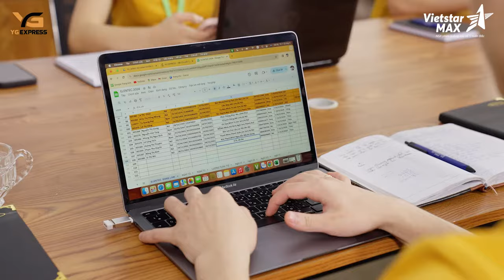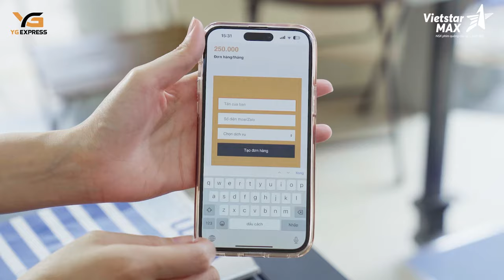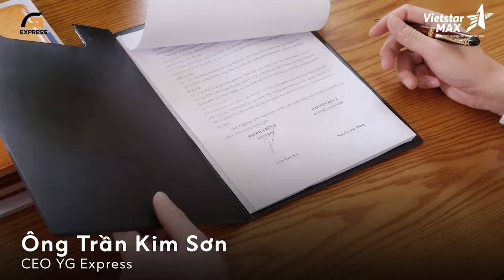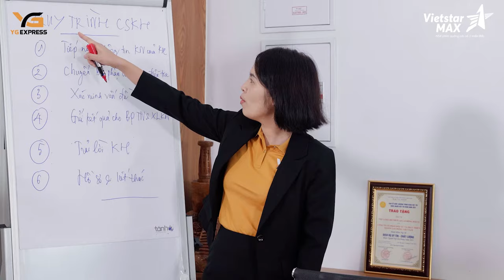VietstarMAX | Phim Doanh Nghiệp - Phóng sự YG Express | TVC Quảng Cáo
Trong dự án này, Vietstarmax vinh dự khi có có hội hợp tác cùng YG Express để truyền tải sứ mệnh của YG thông qua những thước phim doanh nghiệp.

Vietstarmax đã kết hợp sức mạnh của sự sáng tạo và kỹ thuật để tạo ra một sản phẩm video doanh nghiệp độc đáo và ấn tượng nhằm giới thiệu về YG Express. Sản phẩm góp phần khẳng định tên tuổi thương hiệu trên thị trường vận chuyển quốc tế hiện nay.

Lĩnh vực chính:
1️⃣..  Sản xuất TVC quảng cáo
2️⃣..  Sản xuất phim Viral video marketing
3️⃣..  Sản xuất phim doanh nghiệp